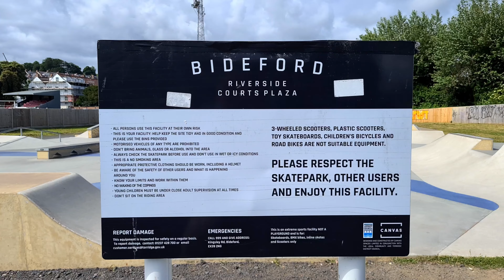Drone Skate #6 | Bideford Skatepark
During a week-long stay in north Devon, we decided to check out the port town of Bideford and its concrete skatepark. Aerial views of the skatepark highlight its blue "rising sun" pattern.

🎥: Nick Bishop
🎼: Check It Out – Mountaineer

Recorded on 13 June 2022 at Bideford Skatepark with the DJI Mavic Air 2.